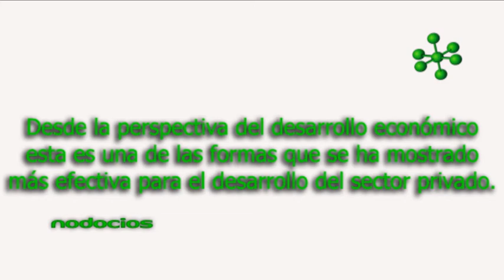DESARROLLO DE MARCA E IMAGEN COORPORATIVA 7 ERIKA PASERO PROSKE NODOCIOS